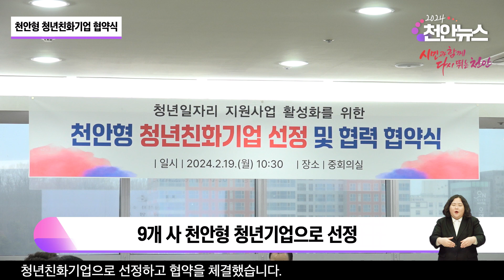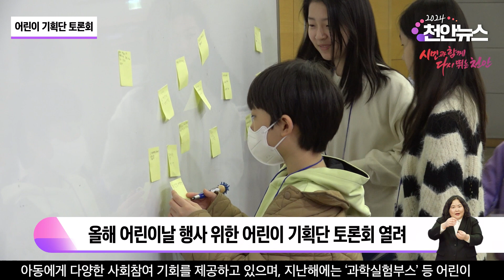2024년 제9회 천안뉴스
2024년 제9회 천안뉴스

- 천안형 청년친화기업 협약식
- 어린이 기획단 토론회